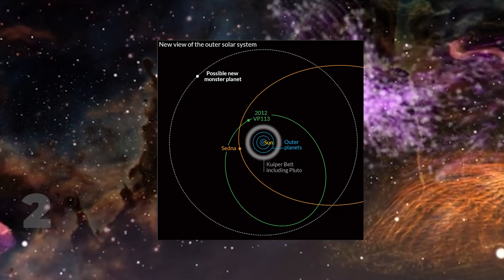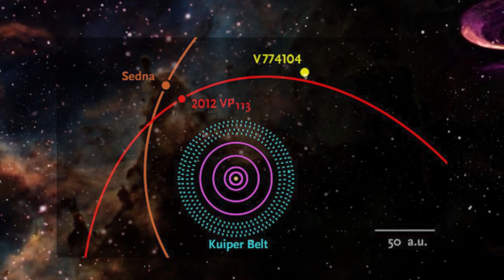हमारे सौर मंडल के बारे में 5 चौका देने वाले तथ्य | 5 Amazing Facts About Our Solar System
There are many amazing facts about the solar system that you must know!

1-Planets and Moon that can float in water!
2-Asteroids with Moon
3-Dwarf Planet Eris
4- Jupiter's Moon Ganymede is larger than the planet Mercury!
5- V77-4104 (planet), the Farthest Planet Yet Discovered